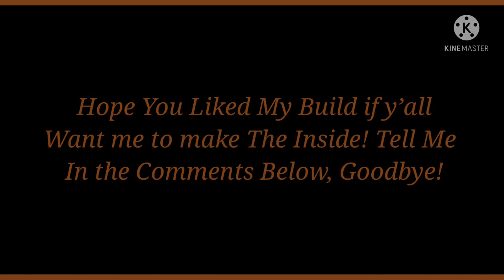I Built The Mystery Shack! - In Fortnite Creative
Hello I’m Moose and I Like to Build On Fortnite creative If you ever have A suggestion for what I could build Let me Know!

Gravity Falls Is Owned By Disney and Made By Alex Hersh, All Credit Goes towards Them for this build.